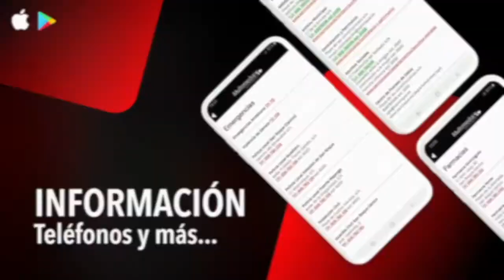NOTICIA Taller Educacion Sexual 16 Mayo 2021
Realizado en Casa Varela un taller formativo sobre “Salud sexual y diversidad”
El edificio municipal Casa Varela acogió en la tarde del jueves el taller formativo titulado “Salud sexual y diversidad”. Esta actividad se dirigía principalmente a la población joven, y su objetivo era informar sobre identidad y orientación sexual y también prevenir delitos de odio, así como dar a conocer medidas para evitar infecciones de enfermedades como la sífilis, de la que se registran cada vez más casos en la comarca.